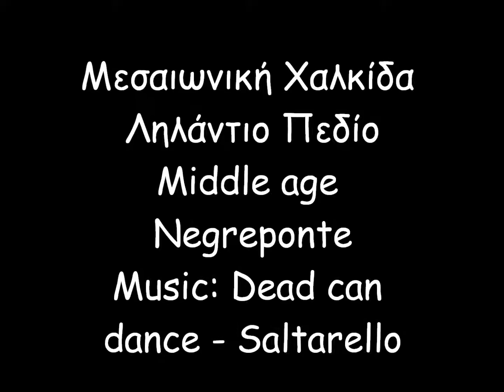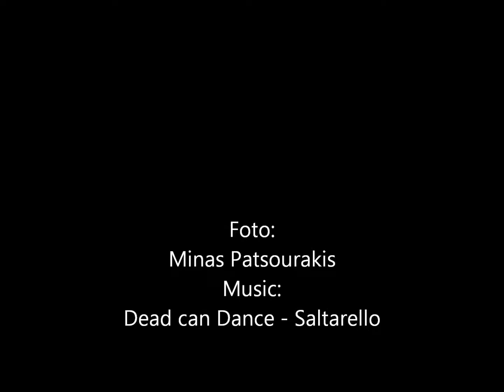Μεσαιωνικό Ληλάντιο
Castle and turret at Lilantio field